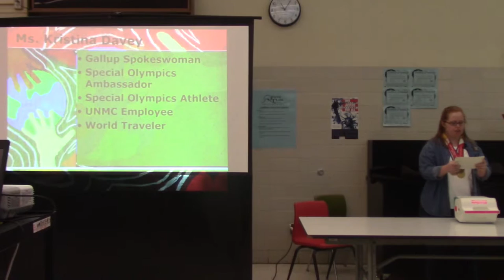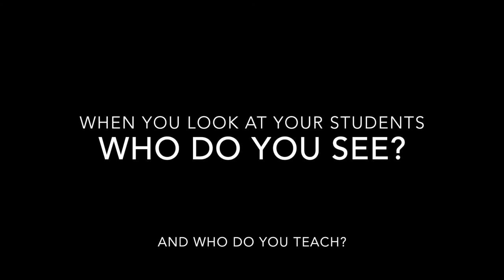K Davey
Ms. Davey spoke to the staff of Lewis and Clark Middle School in the Omaha Public Schools, challenging them to truly know their students.